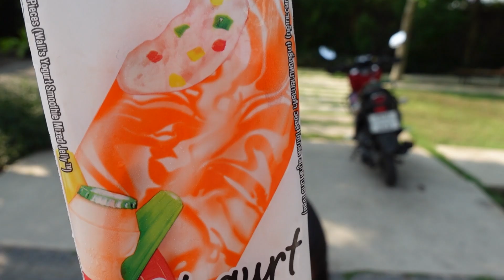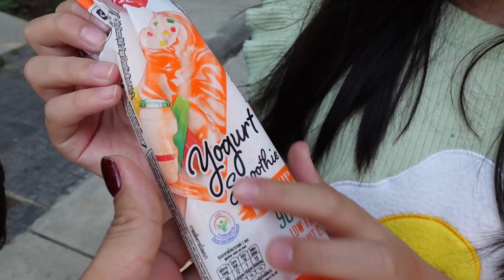เฌอเบ็ท ออมเล็ต กินไอติม แต่ตกพื้น ติดเชื้อซอมบี้ | SHERBET FUNNY